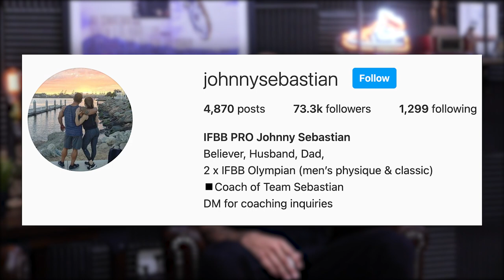1672: The Best Exercises from the Best Bodybuilders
00:00 Kettlebells 4 Aesthetics Giveaway
01:31 How certain bodybuilders are known for their particular body parts.
04:00 The Body Part Most Known from the Best Bodybuilders and the Best Exercises for that Body Part.
04:24 The chest and Arnold Schwarzenegger.
08:40 The back and Franco Columbu with special mentions for Dorian Yates and Ronnie Coleman.
17:00 The shoulders and Bertil Fox.
24:56 The quads/hamstrings and Tom Platz.
29:47 The biceps and Leroy Colbert.
35:09 The triceps and Kevin Levrone.
38:28 The calves and Arnold Schwarzenegger.
43:50 The abs and Frank Zane.

Mind Pump 1667: The Best Exercises You Can Do To Develop The Perfect Butt

CHEST MASTER: HOW ARNOLD SCHWARZENEGGER BUILT THE BEST CHEST OF ALL TIME

Franco Columbu's Deadlift Will Inspire You to Live Your Dreams

Mind Pump 372: Johnny Sebastian On Eating Keto, Contest Prep And Competing On The Olympia Stage

Oak Roots: How Schwarzenegger Turned His Weak Calves Into A Showcase Muscle

People Mentioned